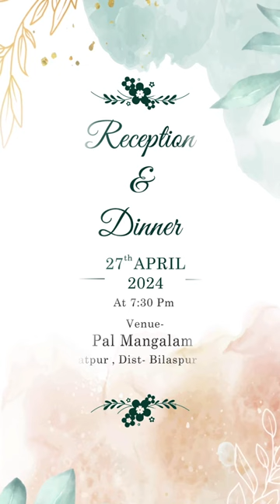LETEST WEDDING INVITATION 2024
Wedding Photography
Cinematic Shoot
Pre & Post wedding
Candid Shoot
Drone Shoot

For more details :
Celebrate your big day with us
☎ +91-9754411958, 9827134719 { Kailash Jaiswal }